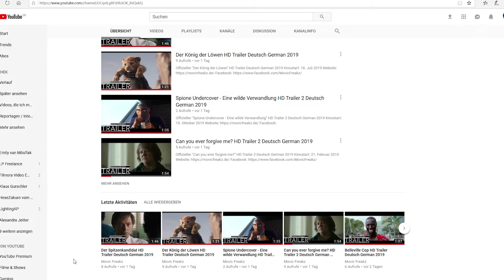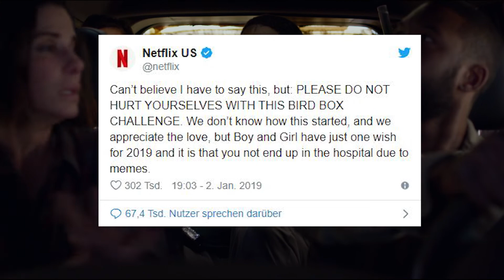Was zur Hölle ist die BIRD BOX CHALLENGE!?